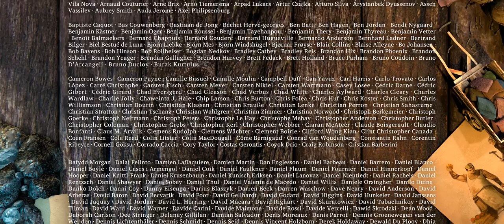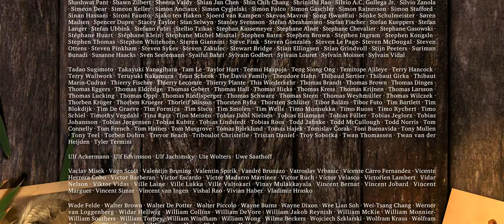Sintel True 4K